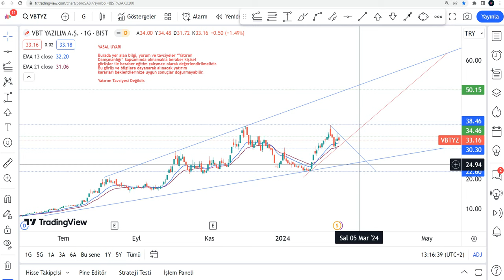VBTYZ Hisse Yorumu - VBT Yazılım Teknik Analiz Hedef Fiyat Tahmini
VBTYZ yükselir mi, düşer mi? VBTYZ ne olur 2024? VBT Yazılım alınır mı? Borsa İstanbul'da VBTYZ de hedef fiyat neresi? VBTYZ hisse analiz - vbtyz teknik analiz incelemesi.